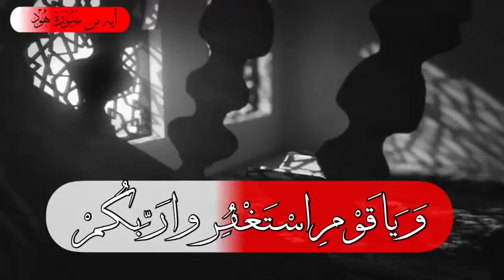دحيم الحماد ١٤٤١هـ تلاوة من سورة هود